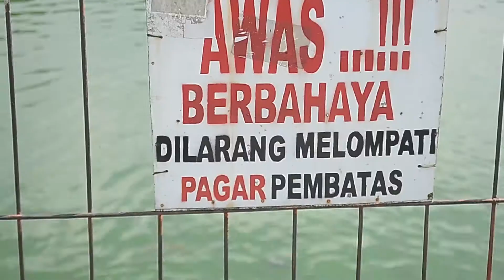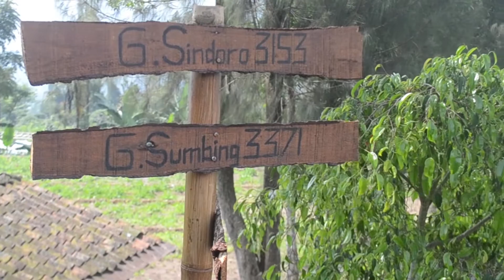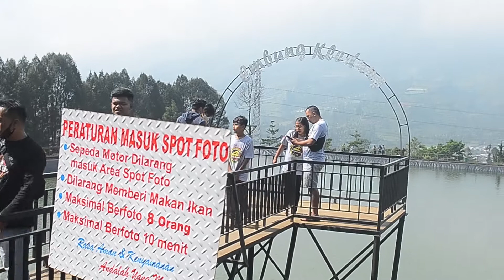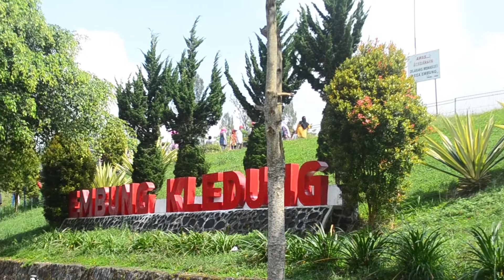Wisata viral - Embung Kledung - Temanggung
Embung kledung merupakan sebuah bak penampungan air hujan. embung kledung berupa Bak yang di fungsikan sebagai cadangan air untuk perkebunan di sekitar embung kledung
Seiring dengan berjalanya waktu, kini embung kledung dimanfaat menjadi tempat wisata terbaru di temanggung.

Ditempat ini anda akan menikmati embung dengan latar gunung sindoro dan sumbing yang indah. Ditambah lagi dengan adanya perkebunanan milik penduduk di sekitar area wisata tersebut akan membuat anda betah berlama-lama disini